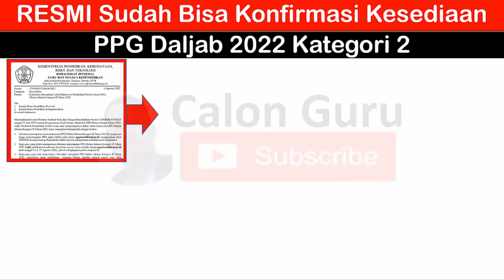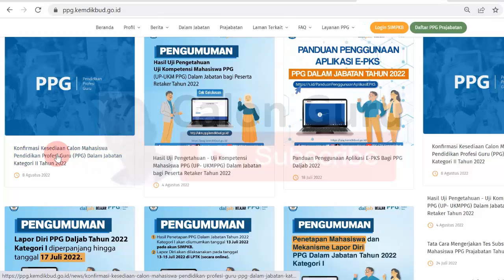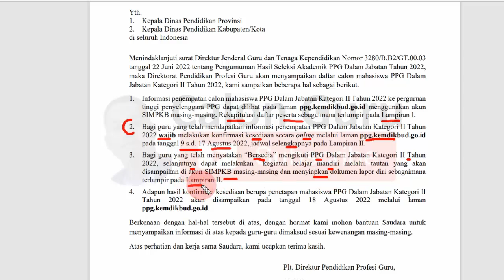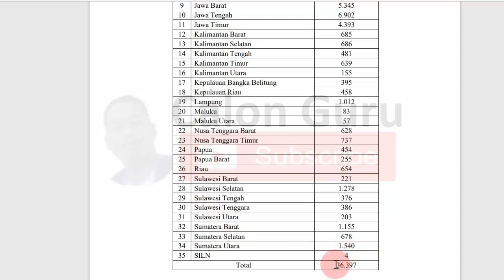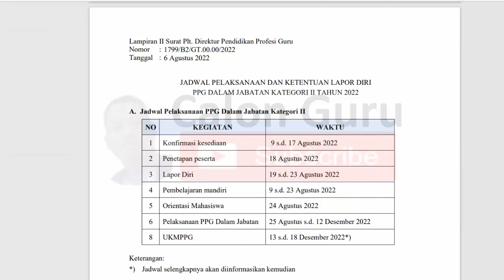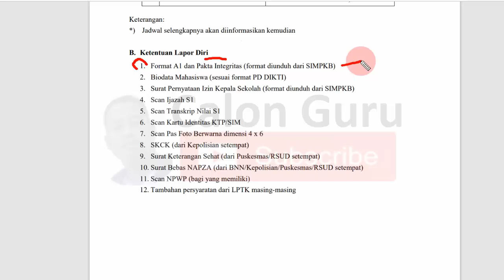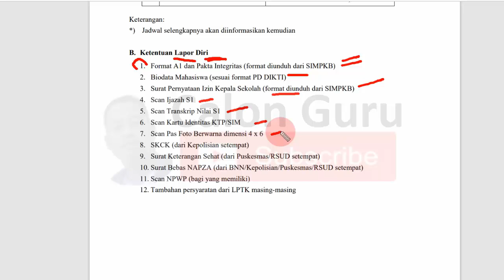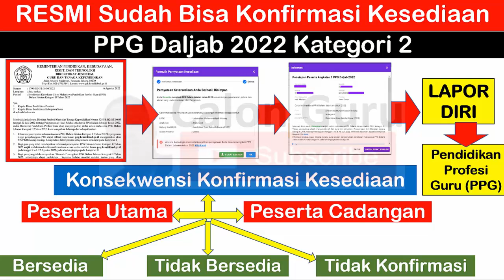RESMI Sudah Bisa Konfirmasi Kesediaan PPG Daljab 2022 Kategori 2 pada Link Panggilan PPG 2022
Baru saja kabar gembira bagi sobat Calon Guru yang sudah melakukan pendaftaran PPG 2022 khususnya pendaftaran PPG Daljab 2022 saat ini sudah bisa melakukan Konfirmasi Kesediaan Calon Mahasiswa Pendidikan Profesi Guru (PPG) Dalam Jabatan Kategori II Tahun 2022 pada link konfirmasi kesediaan ppg 2022 kategori 2 ppg kemdikbud go id maupun bisa menerapkan cara konfirmasi kesediaan ppg daljab 2022 kategori 2 dengan cara login simpkb ppg 2022. Jadwal konfirmasi kesediaan ppg dalam jabatan 2022 kategori 2 berikut dilengkapi dengan jadwal penetapan peserta PPG 2022 kategori 2, jadwal lapor diri peserta PPG 2022 kategori 2 hingga jadwal ppg 2022 kategori 2. Silakan segera lakukan konfirmasi kesediaan ppg dalam jabatan tahun 2022 kategori 2.